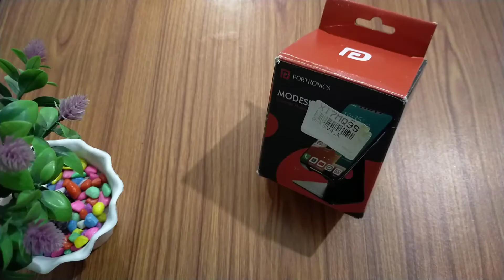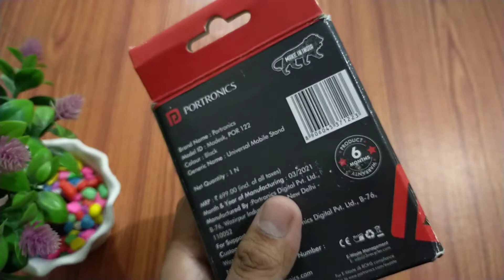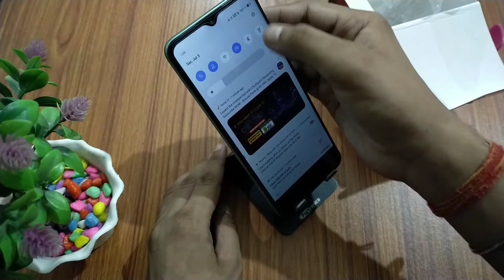Unboxing And Review Portronics Mobile Stand | Mobile Stand For Online Classes And Meetings | Holder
⭕ HELP THEM FOUNDATION ⭕

Tech Biggie is that which takes U out from the myth and shows the reality rather its about Technology, Gadgets, Youtube etc.

For this here is my small effort to take out all my viewers from the myth. I will try to upload more videos about TECHNOLOGY (UNBOXING, TECHNOLOGY RELATED HELP VIDEO AND MANY MORE) And YouTube Tips & Tricks (Information About YouTube, Updates, etc.)

Thank u. ❤️❤️

Support Us🙏❤️